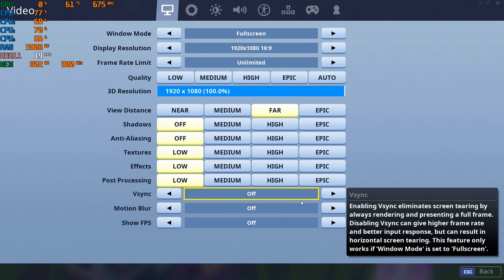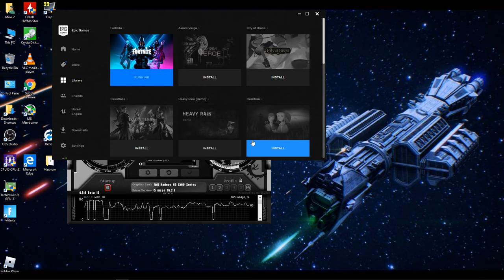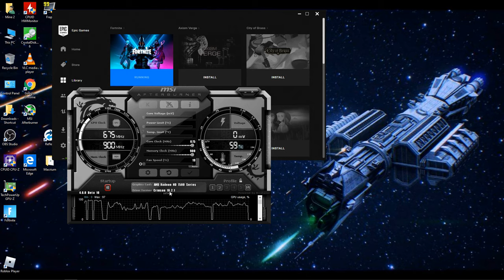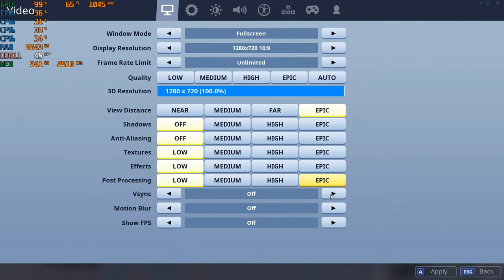Fortnite S10 - 720P With The HD 7570 1GB & The GT 730 1GB (A8 5600k)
*1GB GDDR5 version of both gpu's were used
**HD7570 - start,  2:30,  6:30
**GT 730 - 9:07,  15:30,  18:24

Cpu: A8-5600K 3.9ghz OC
Gpu: AMD Radeon HD 7570  1GB Gddr5 & Nvidia Gt 730 1GB gddr5
Ram: 8gb 1600hmz (overclocked to 1866mhz) ddr3